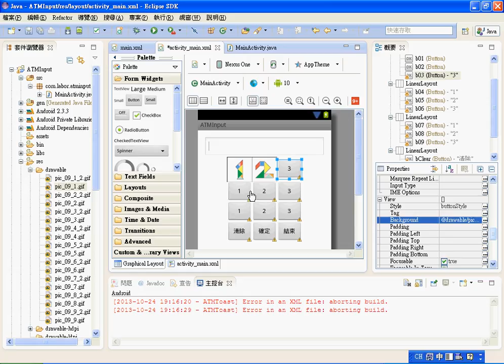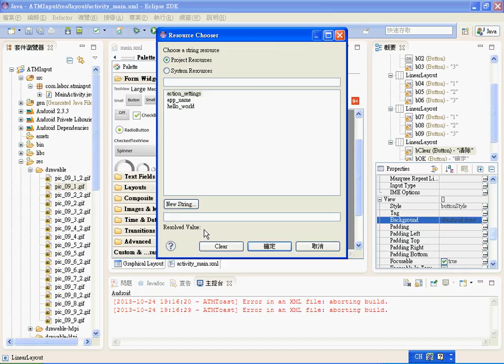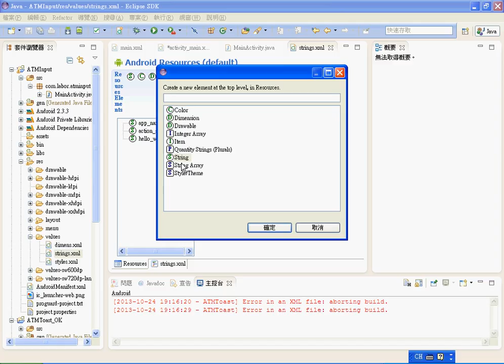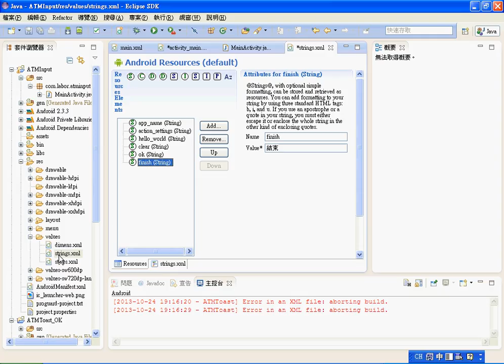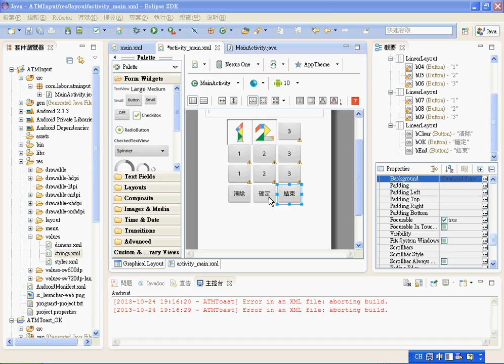03 按鈕底圖與字串資源檔設定